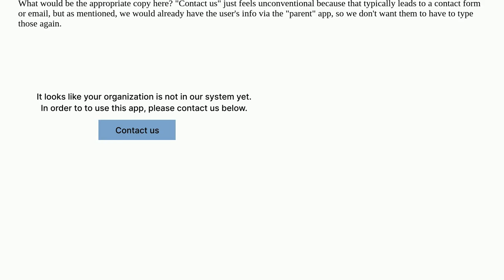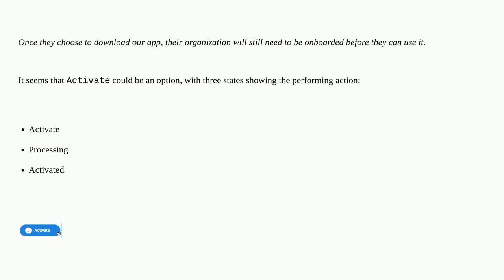Ux: Appropriate button copy if the user wants sales to contact them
Appropriate button copy if the user wants sales to contact them

A special thanks goes out to the community

  user-expectation copy empty-state contact-us